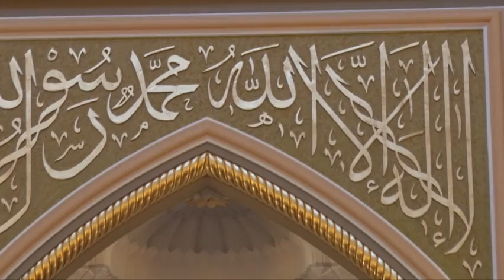Аллоҳнинг зикри ила қалблар ором топур (Рамазон 2014. 11-кун)